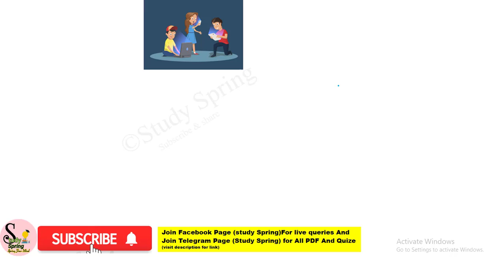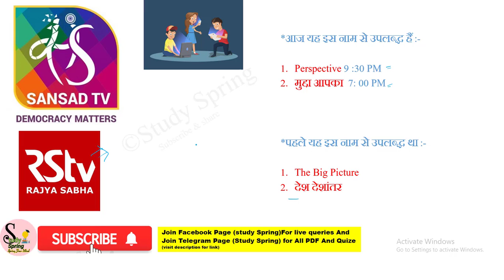TV channel for competitive aspirants || UPSC CSE || CAPF AC || PSC || NDA || CDS || AFCAT || ect.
TV channel for competitive aspirants
sansad tv
rajyasabha tv
zee news
prime time
prime time ravish kumar